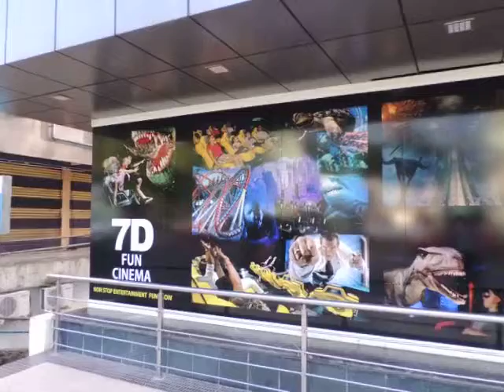7D FUNcinemaInagurateDedweep i newspaperiNDiAislandsmobilepress3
First Time in Andaman and Nicobar Islands GRAND GALA OPENING  of  " 7 d FUN CINEMA " at HOTEL HILL TOP INTERNATIONAL  (opp to: VAN SADAN, HADDO) MULTI DIMENTIAL THEATRE inaugurated this evening.